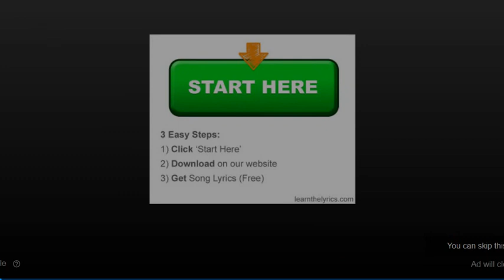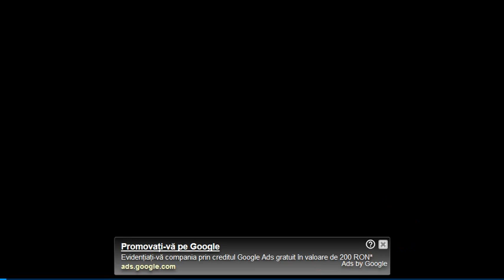Short Ride [GAMEPLAY]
Gametornado is launching a brand new game called Short Ride. If you played Rio Rex, Short Life, Death Chase, Yeti Rampage,  Big Bad Ape and so on, you are for sure a Short Ride fan!

In Short Ride you have to go with your human character and a bicycle through many interesting and captivating levels where you have to be very careful or you will die shortly.

Here you can see a some levels from Short Ride, and if you like the game, you can play Short Ride at ZUZU among other very interesting games. The story it's simple, a guy on a bicycle is riding some hills in his blue jacket, trying to complete all the levels in the shortest time possible.

You can walk with the guy or hop on the bike and pedaling. The boy is like a dough puppet. If you are searching for Short Ride Unblocked, don't worry; the game is free and playable from any school.

For the moment, the game is license from Gametornado, Poki and Miniclip. Short Ride is mobile friendly and can be played from any device that supports HTML5.

If you didn't played Short Ride, this is the perfect time! Watch this short walkthrought of the game and give it a try.